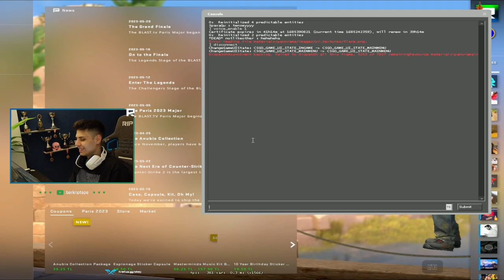Berk Rip Tepe - RUSLARLA FACEIT OYNUYOR! (CS:GO)【1080p60】